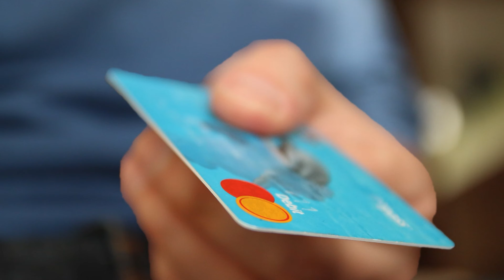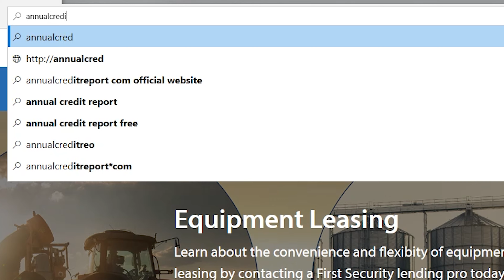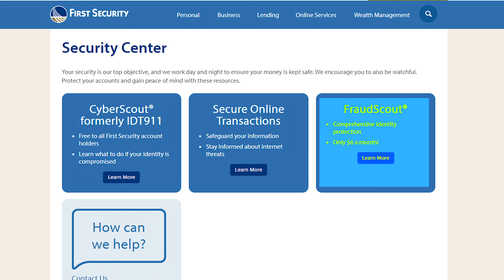First Security Answers: New Year, New Credit Habits (How To)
How are your New Year's resolutions coming so far?

Did you set a goal to be better with money this year?  How about building, rebuilding, or maintaining a good credit score?

THAT'S a resolution that takes some effort, but with some guidance, you can do it!

Take a look at our latest edition of First Security Answers to see how: